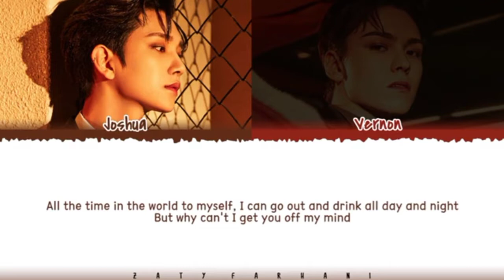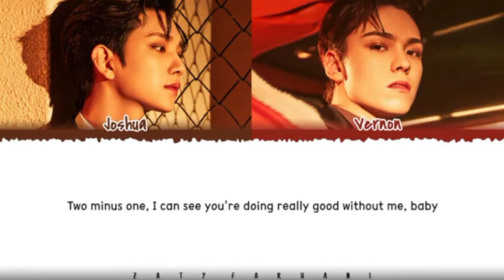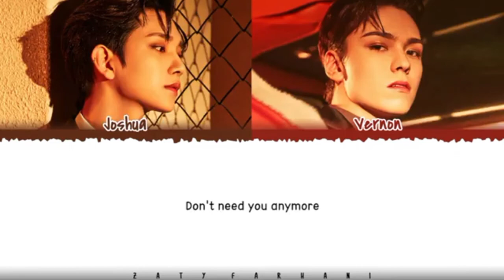SEVENTEEN-2 MINUS 1[INSTRUMENTAL]